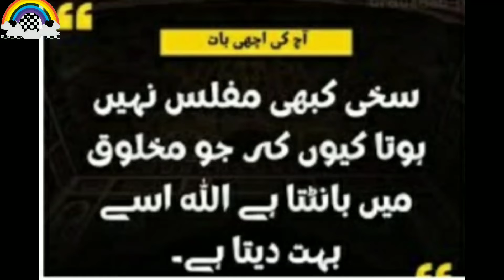Dahi Wale Baingan | Dahi Bangan Recipe | Eggplant with Yogurt tasty recipe